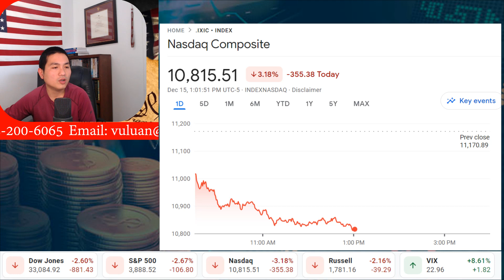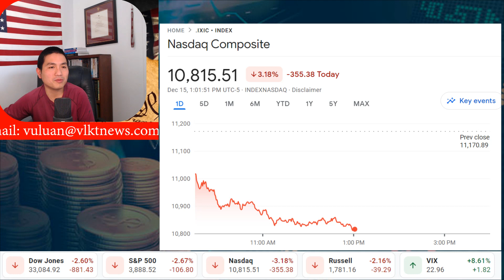FTX Bankman-Fried chống lại bất kỳ lệnh dẫn độ nào đến Hoa Kỳ